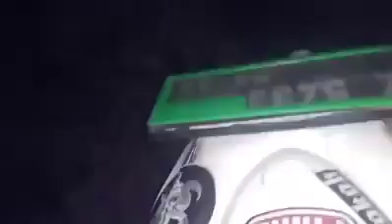Kuntil anak ganggu orang naik sepeda motor